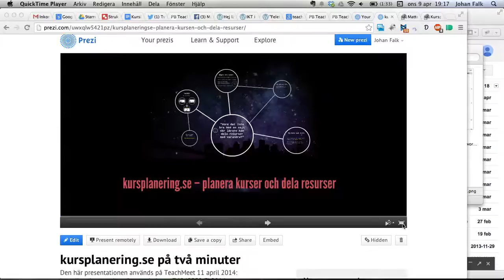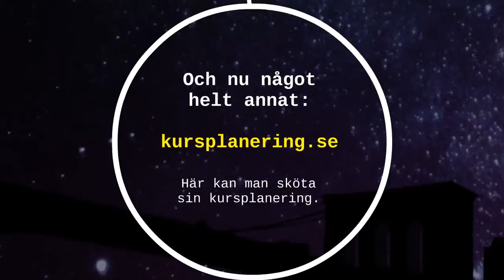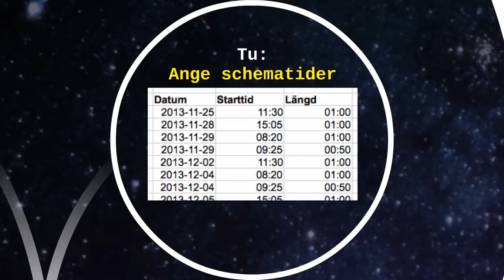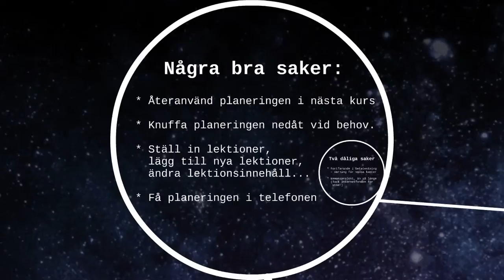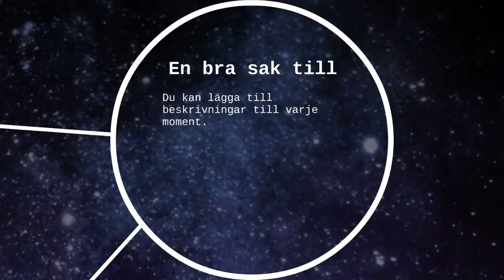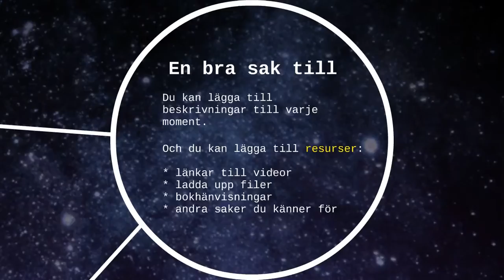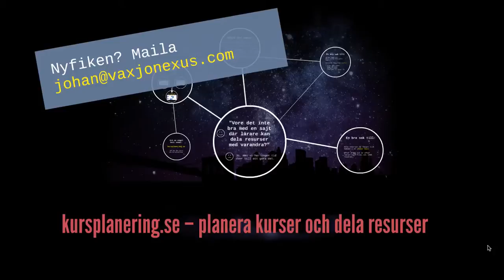Kursplanering.se på 7 minuter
Den här videon presenterar sajten kursplanering.se: tanken bakom den, och vad man kan göra med sajten.